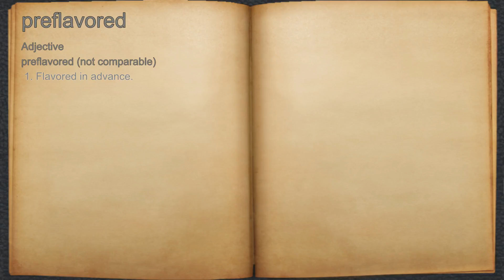What does preflavored mean?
A spoken definition of preflavored.

Intro Sound:
Typewriter - Tamskp